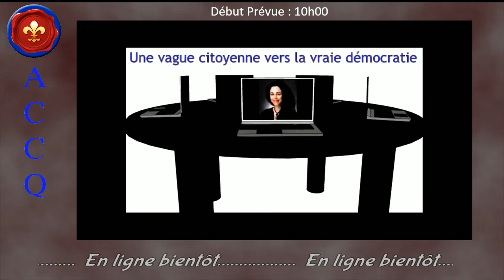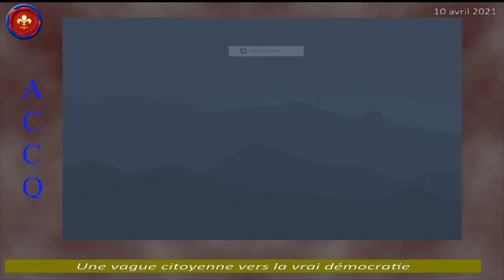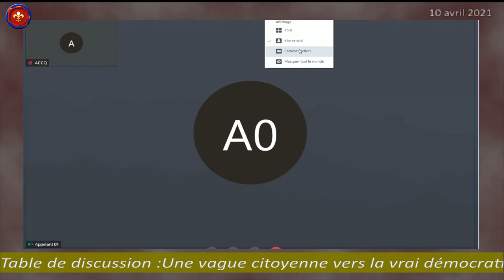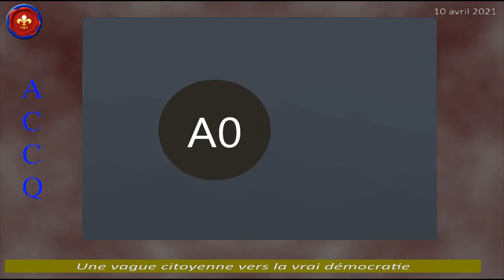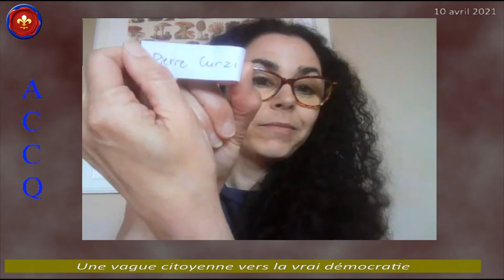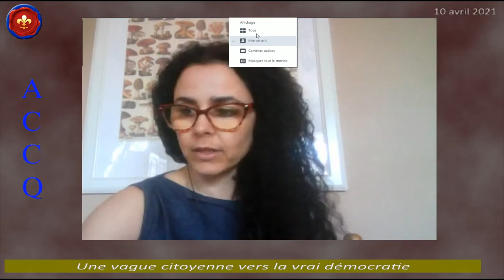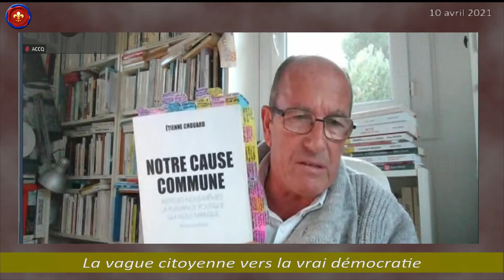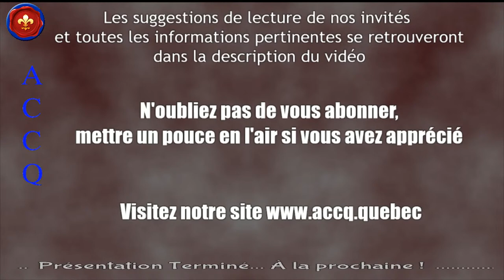Table de discussion : Une vague citoyenne vers la vraie démocratie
Première de la série de tables de discussion virtuelles: Parlons démocratie, la vraie !
Titre : Une vague citoyenne vers la vraie démocratie. Diffusée le 10 Avril 2021
Présentée par l'Alliance pour une constituante citoyenne du Québec
Animation: Julie Lévesque, invités : Roméo Bouchard, Pierre Curzi, Amir Khadir, Étienne Chouard.

Livres et ouvrages suggérés et/ou écrits par les participants:
Dialogue avec Claude Béland sur la constitution québécoise (Claude Béland)